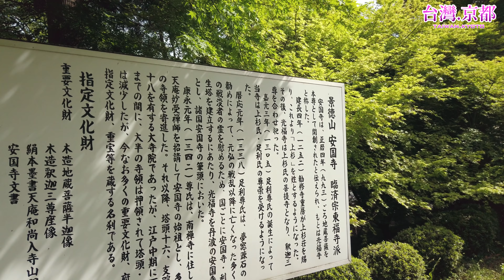【京都寺廟遊】安國寺 足利尊氏所建的寺院｜京都自由行指南 - 台湾人の寺社巡り JVLOG KYOTO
安國寺是足利尊氏(室町幕府的初代將軍)所建的名寺院，
入秋後境內楓葉轉紅，吸引眾多觀光客前來欣賞紅葉，每年11月中旬會舉行「安國寺紅葉祭」。
本堂內供奉釋迦三尊坐像，收藏許多國家的重要文化財，也是記錄陵部歷史的貴重文化遺產。

台湾人の寺社巡り案内・安国寺
京都綾部の安国寺に行ってきました。
室町幕府初代将軍、足利尊氏によって建てられまた尊氏出生の地とも云われています。